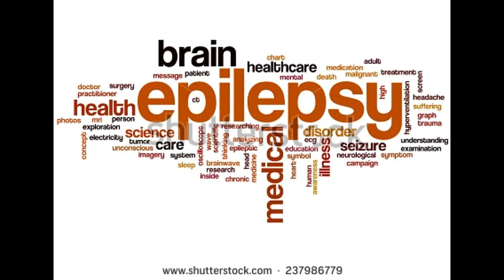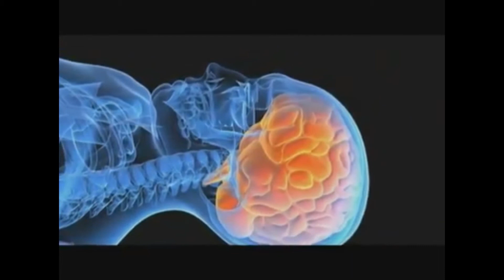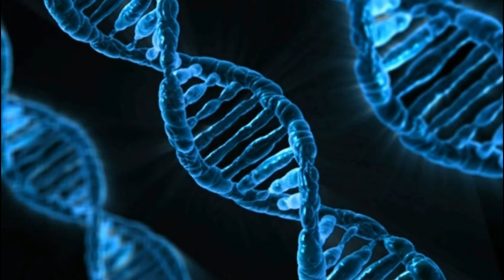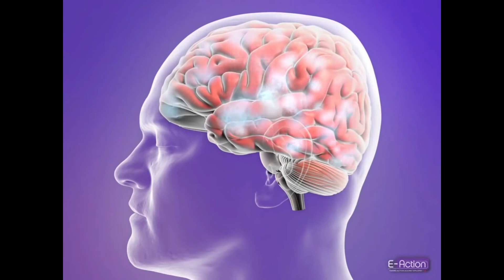EPILEPSY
By; Yamani Pino, Clelia Sanjur and Alejandra Fernandez